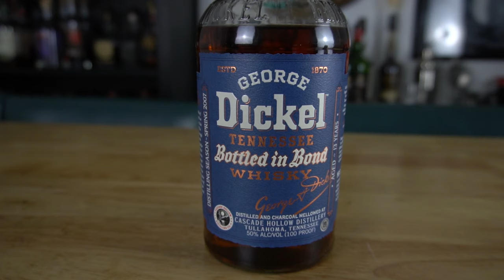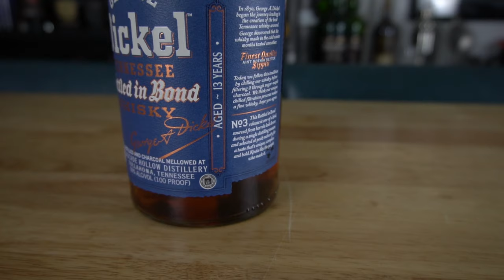George Dickel Bottled in Bond Tipsy review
In this review we go over Dickel Bottled in Bond and 13year old offering from Dickel.